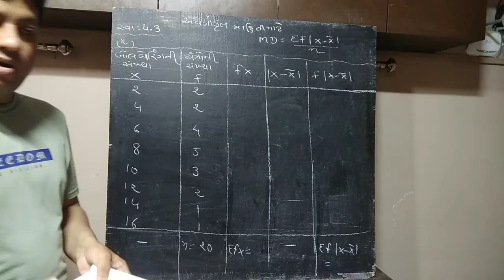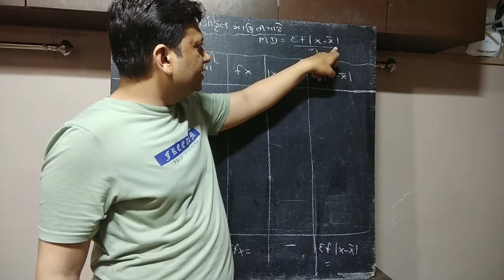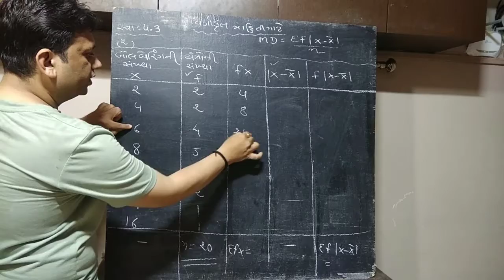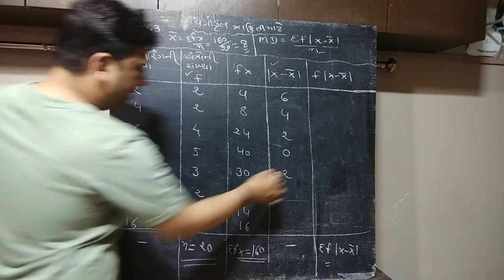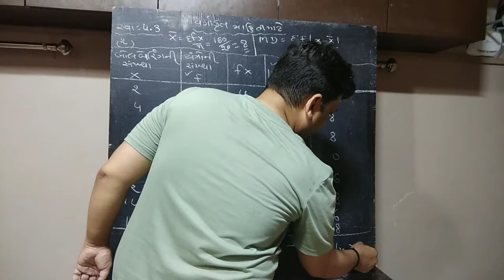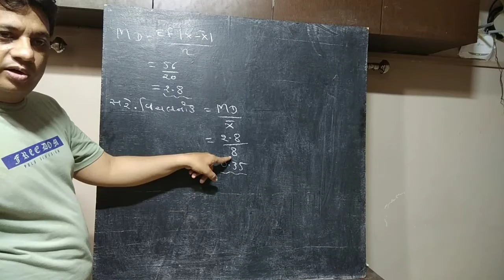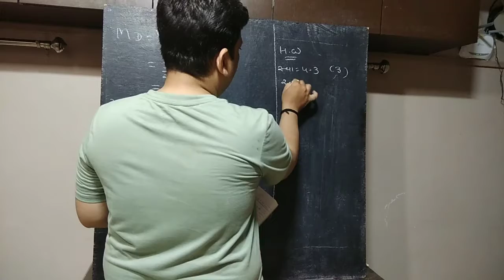Std11th stat ||ch-4/ભાગ-૯